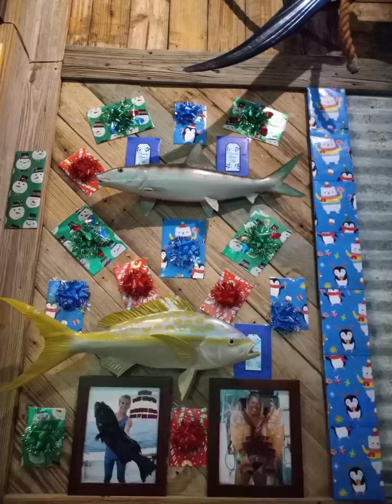Christmas Without You Instrumental....Jackie Settle singing on Spotify